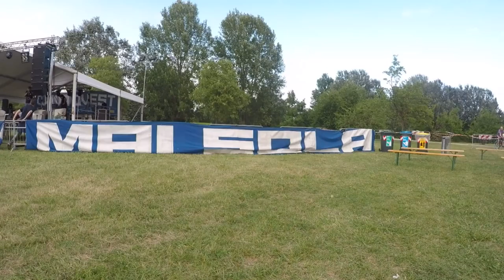Sauro Fattori alla festa della Curva Ovest 2018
L'ex attaccante biancazzurro, ora allenatore della Fiorentina Women's, riflette sul popolare coro che lo riguarda